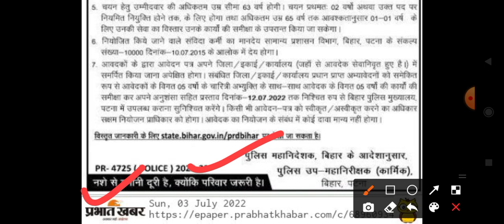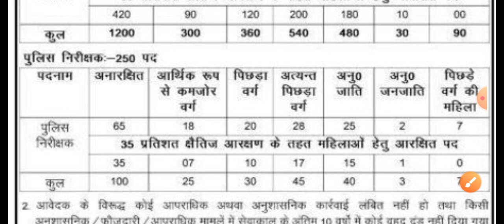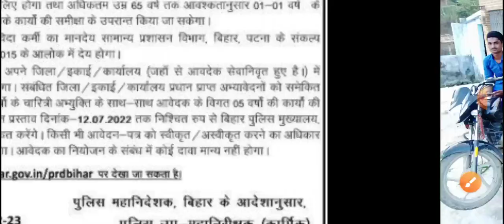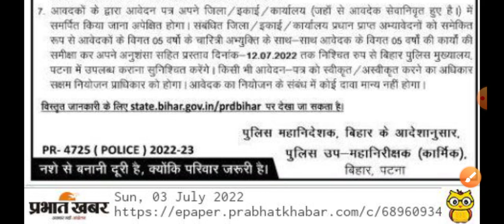बिहार में नई भर्ती आई आवदेन शुरू,bihar vacancy 2022,bihar job, Bihar govt job, bihar New recruitment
Bihar job